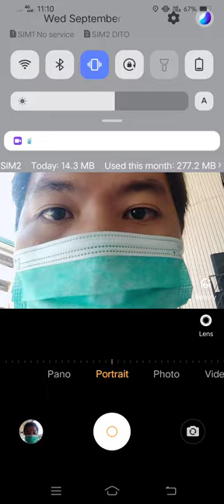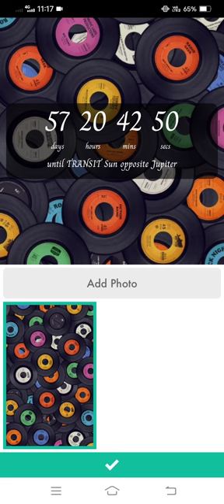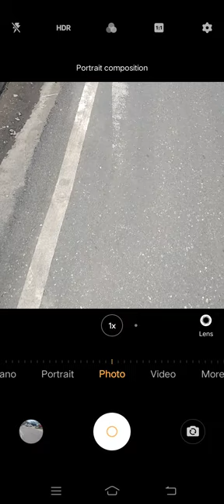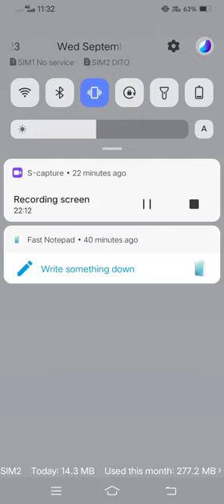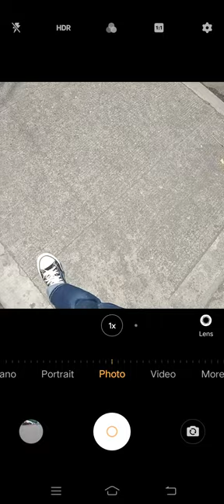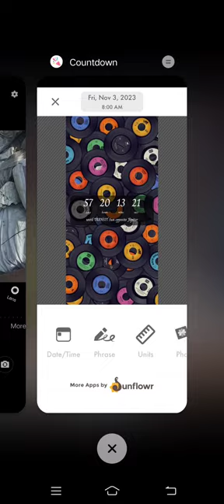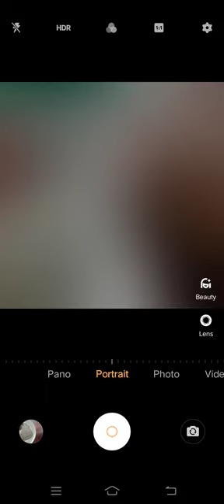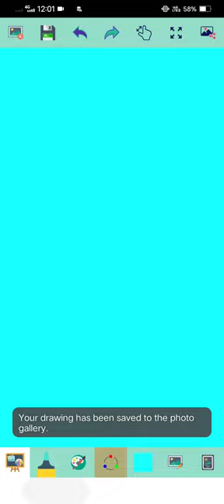Marvin Rey — Vlog 16,497